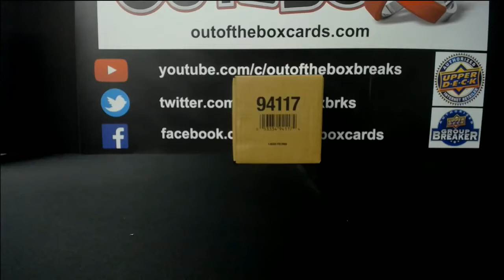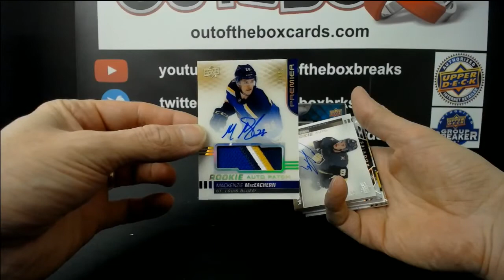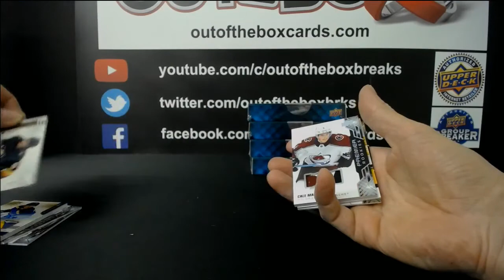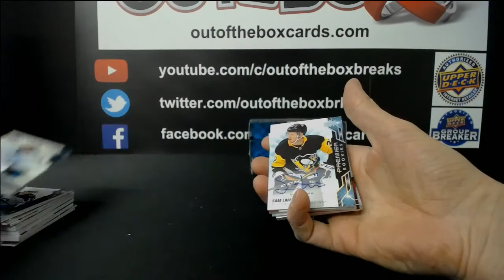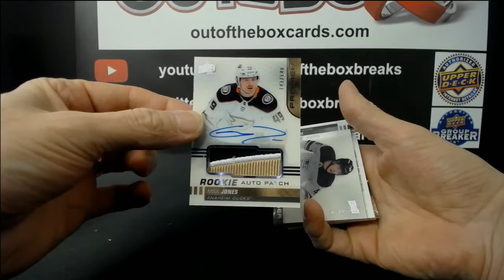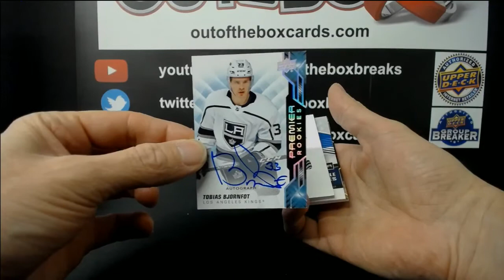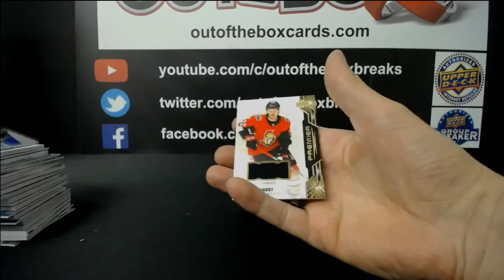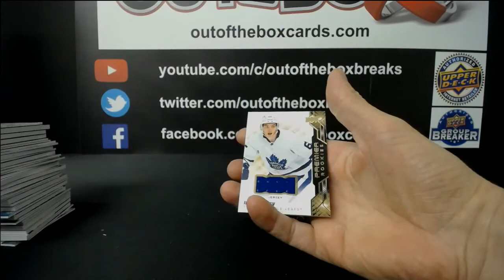Out Of The Box Group Break #7813 19-20 PREMIER INNER CASE TEAM BIY